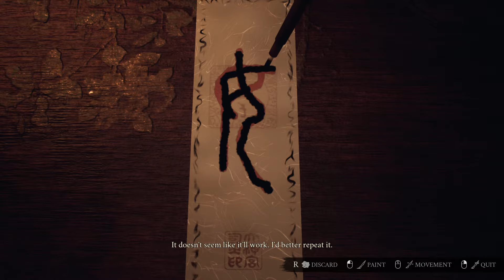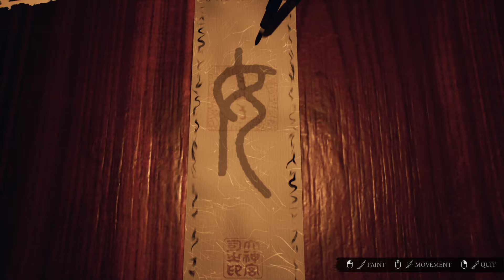Ikai PL | Japoński Horror👹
Fear and anxiety prevail after the darkest tales from Japanese folklore come to life in this first-person psychological horror game. Set in a feudal era, Ikai revolves around the priestess of a shrine struggling to defeat the spirits of her past and her present.